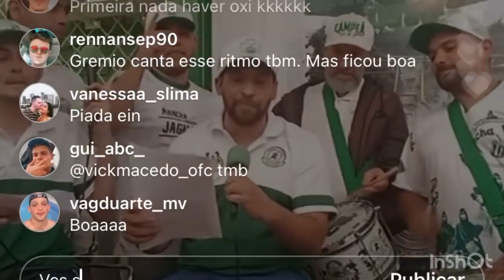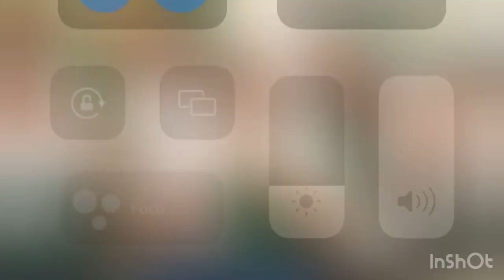AS MÚSICAS GANHADORAS DO CONCURSO MANCHA VERDE!